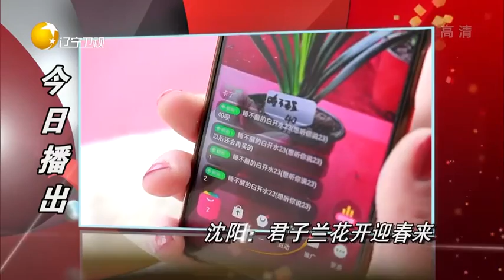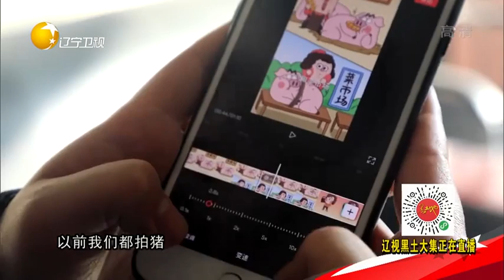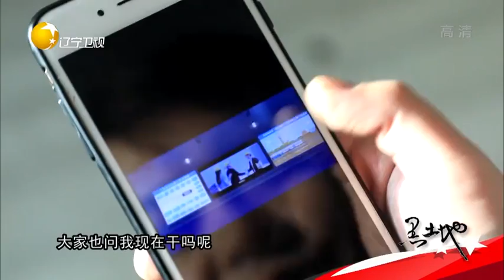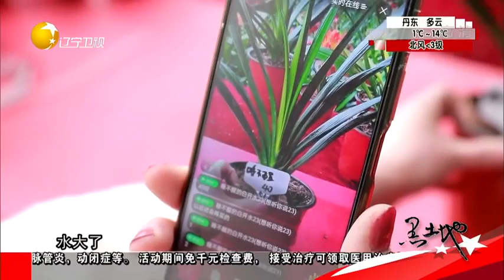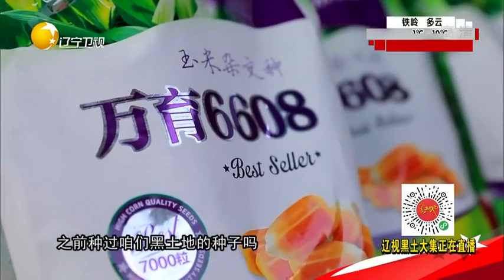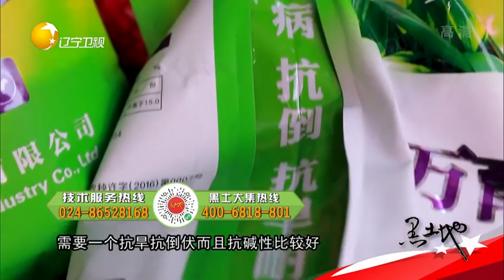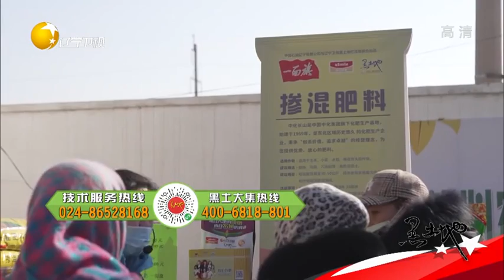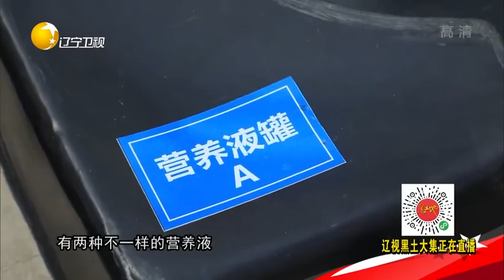黑土地 20210318：辽阳北漂小伙回村记